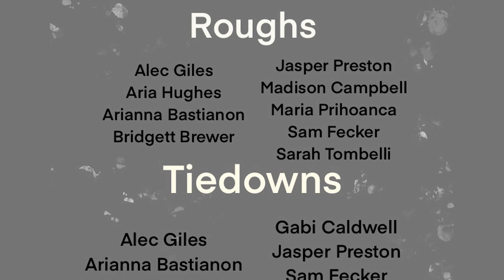The Claw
This is a group effort production with my peers. We produced this animation with a local studio, Fight Fight, in Detroit, Michigan.